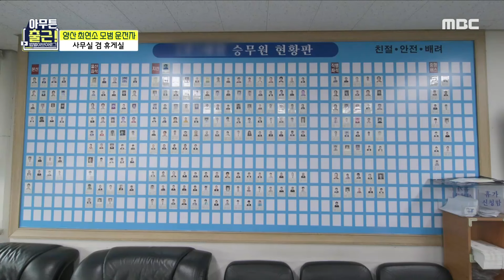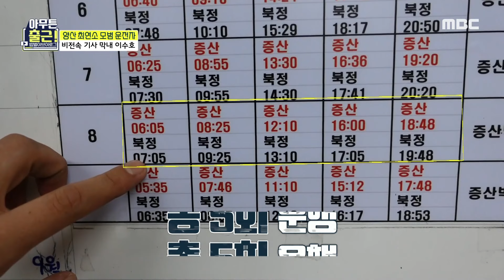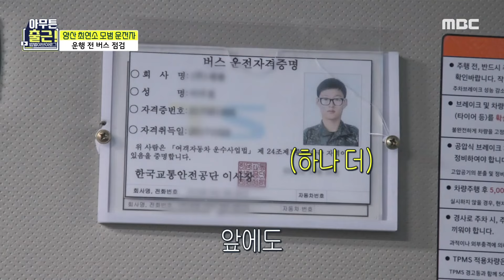버스기사 3년차 이수호의 밥벌이 | 아무튼출근 | TVPP | MBC 210831 방송